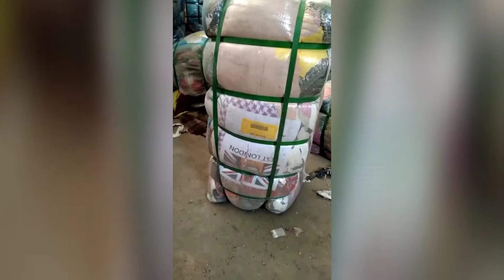Vlog # 317 Imported London Stallers -pack Bundle - 45 kg - Shershah Market